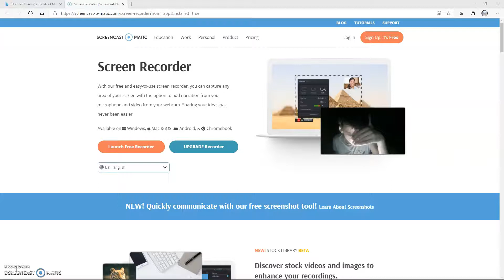dark deception (a much better attempt)